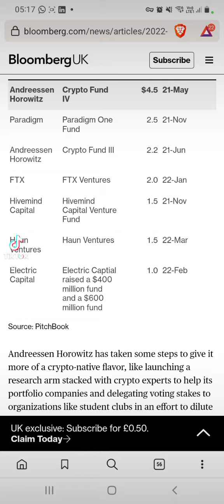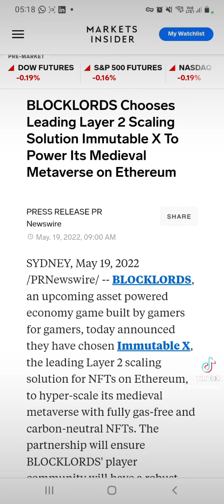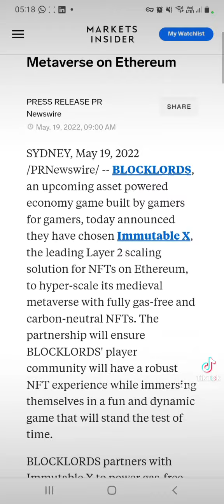$4.5 miliarda na inwestycje w krypto dla a16z ! ImmutableX dodaje nowych partnerów;)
Polecamy giełdę ByBit do spekulacji lub inwestycji w krypto !